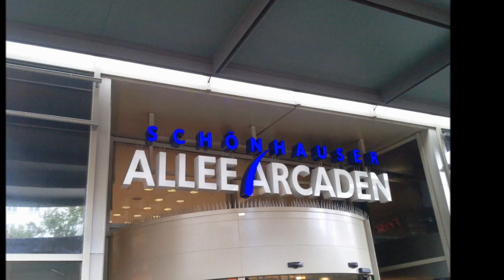Bildimpressionen Berlin Schönhauser Allee Arcaden